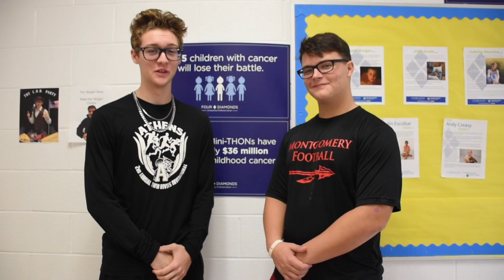BC of 11-8-19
This broadcast introduces winter sports, reviews our blood drive, and spotlights a few weekly segments.

Famous Dex - Pick it Up (feat. A$AP Rocky)

Time stamps for this broadcast are as follows:

0:00 Intro

0:16 Basketball Introductory Story

1:37 QOTW

3:18 AOTW Updates

4:14 Blood Drive Story

6:17 Outro

As always, thank you for your viewership!